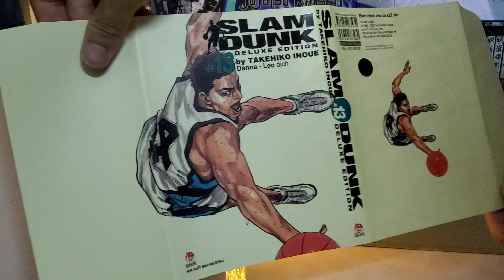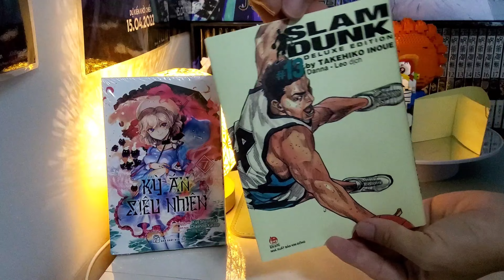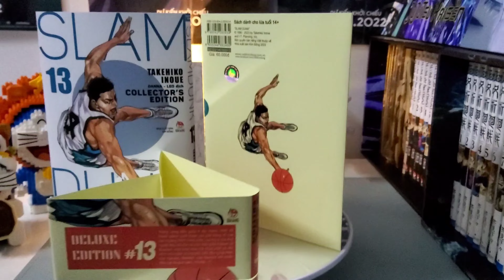[REVIEW #446] SLAMDUNK - Deluxe Edition tập 13 - 2 BÌA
Bạn thân của Nene là Aoi đã bị giam cầm tại cõi âm. Nhưng điều đó lại là tin mừng với Hanako - người luôn lo lắng về thọ mệnh ngắn ngủi của Nene. Sau khi nữ tư tế bị hiến tế, “khoảnh khắc” ấy lại ngày càng cận kề… Sau đây chính là tập 15 của những lời li biệt!